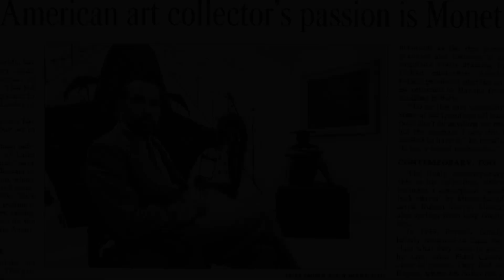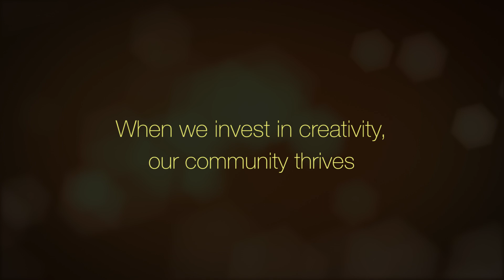The Miami Foundation 50th- Jorge M. Pérez